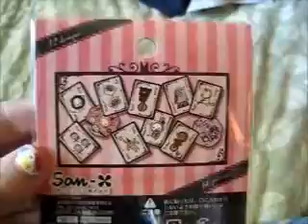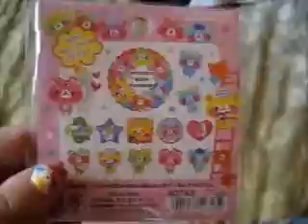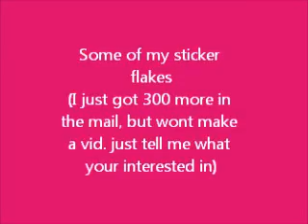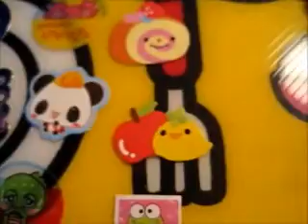All my sticker part 1!! (reupload)